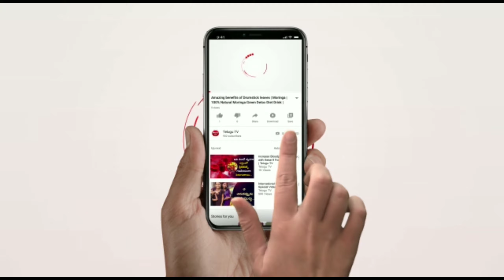Health Benefits Of Eating Bengal Gram // ఆహారంలో భాగంగా శనగలను తీసుకుంటే కలిగే ప్రయోజనాలు//తెలుగు Tv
శనగలు తినండి - హాయిగా నిద్ర పోండి , బరువు తగ్గండి